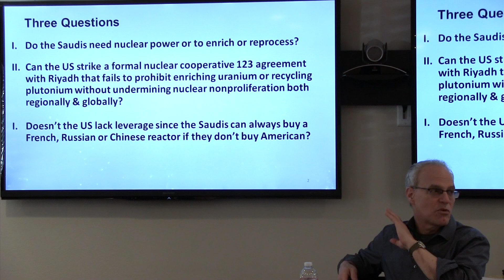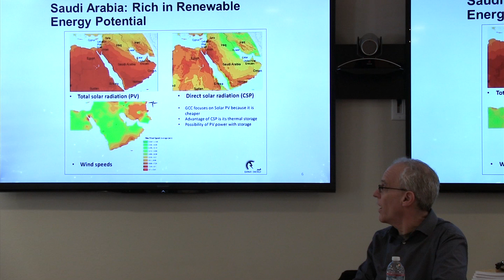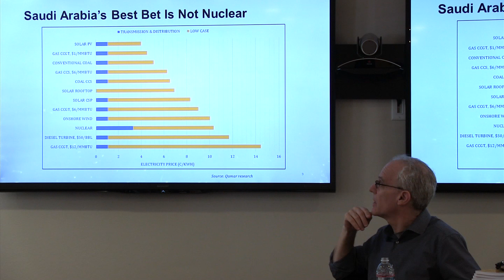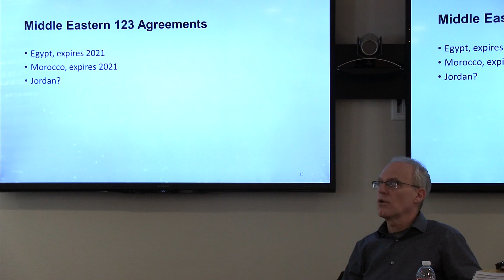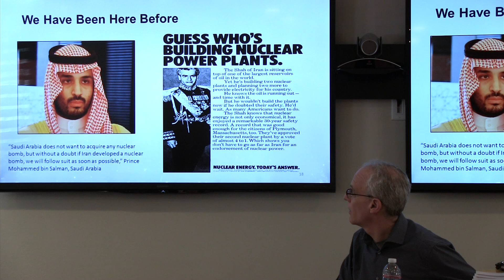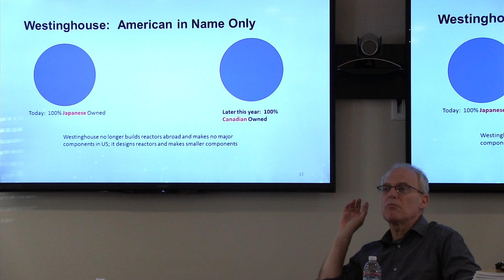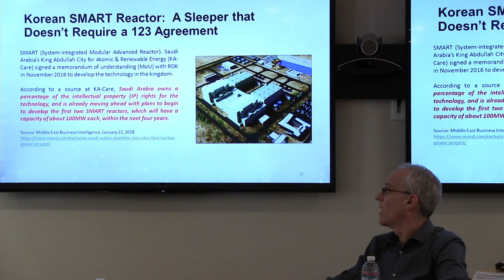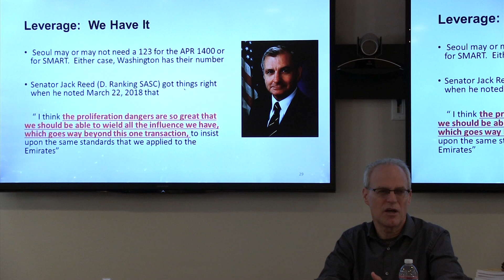Avoiding a Nuclear Wild, Wild West in the Middle East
With the recent visit of Saudi Crown Prince, Mohammad bin Salman, there is keen interest in finalizing a civil nuclear cooperative agreement. Trump officials have also said they intend to renew or strike additional civil nuclear deals with Jordan, Egypt, and Turkey. How necessary and economically competitive is nuclear power in the Middle East for desalination and producing electricity compared to non-nuclear alternatives? In the Saudi case, is a Russian, Chinese, or French reactor sale likely? What are the nonproliferation implications of allowing Riyadh to enrich and reprocess, either now or in the future?

Speaker: Henry Sokolski, Executive Director of the Nonproliferation Policy Education Center, and Former Deputy for Nonproliferation Policy in the Cheney Pentagon.